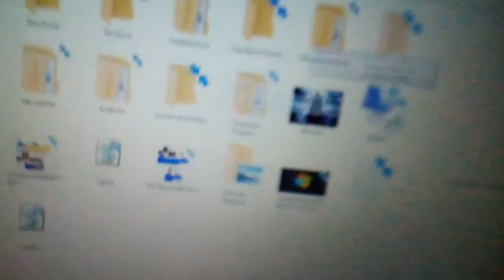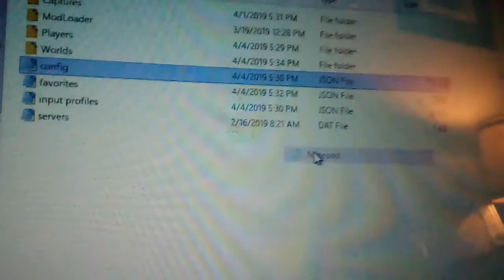How to enable the world evil in Terraria pc READ DISCRIPTION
After the vid ends go to {file (at the top of notepad) {save then restart terraria